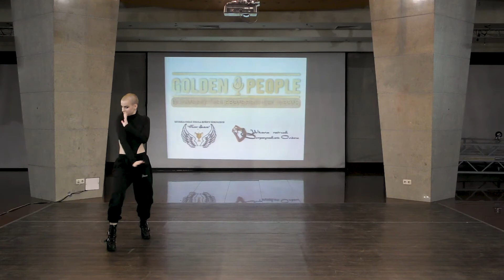Дубовая Алиса - "Golden people" 17 апреля 2021г.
Вокально-танцевальный фестиваль "Golden people" 17 апреля 2021г.
Оператор:
Сергей Гутерман
Организатор:
Остроухова Ольга: